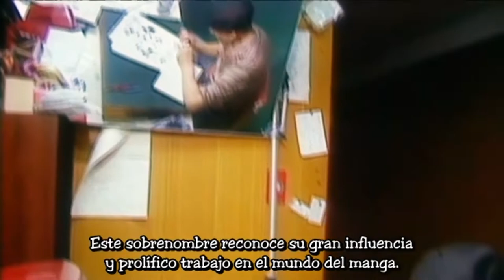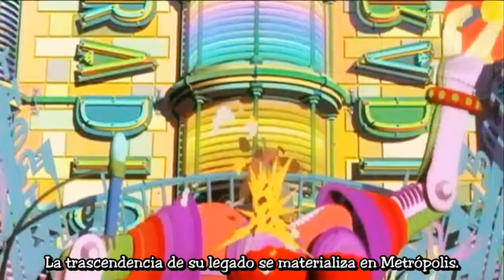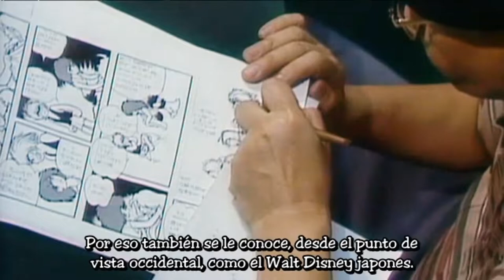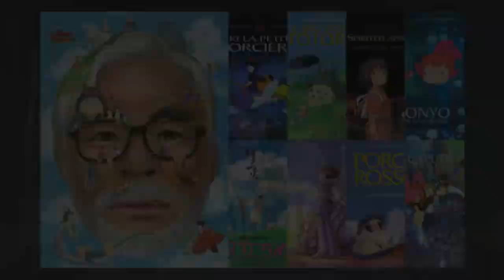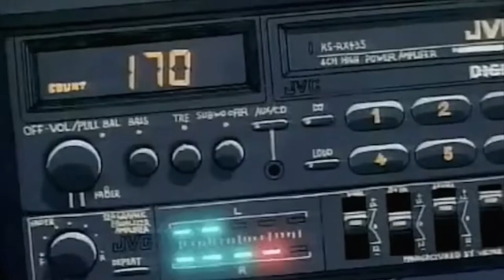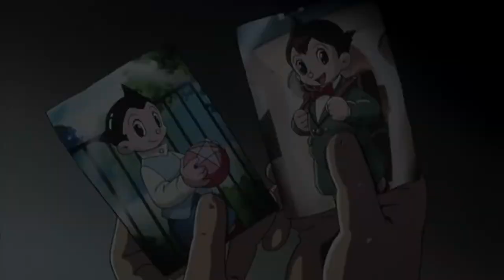Historia del Anime: Episodio 2 | El "DIOS DEL MANGA" Osamu Tezuka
Volvemos con el proyecto mas ambicioso de mi canal hasta el momento junto con el de Shingeki No Kyojin, La historia del anime (HDA) este apenas es el segundo episodio de una serie que durara unos 5 o 6 episodios.
Ahora nos toca revisar un poco del grandísimo aporte que la leyenda de Osamu Tezuka dejo en el manga y anime, siendo este el responsable de que el anime sea como es hoy en día, plantando las bases de toda una cultura en la cual su recuerdo vivirá por siempre.